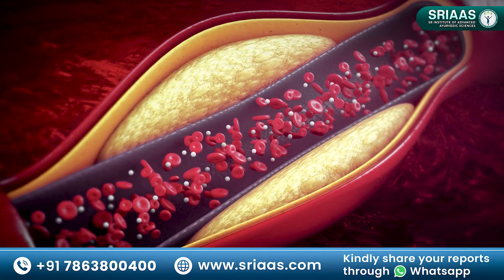लकवा मरीज के लिए Soup है जरुरी | Benefit of Soup for Paralysis Patients | Dr Pragti Gupta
डॉक्टर से फ्री में बात करने के लिए ऊपर दिए गए लिंक पर क्लिक कर फार्म भरकर हमे भेंजें !

In this informative video, Dr. Pragti Gupta discusses the benefits of including homemade soups in the winter diet for paralyzed patients, highlighting how these nutrient-rich meals aid in recovery, digestion, and overall strength during the healing process.

Key Topics Covered:

Importance of Nutrition in Paralysis Recovery: She emphasizes the role of a balanced diet, rich in fiber and essential nutrients, in aiding muscle strength and metabolic health for paralysis patients.
Benefits of Homemade Soups: Avoiding packed soups, she recommends homemade soups with fresh, wholesome ingredients, which are easier to digest and boost nutrient intake.
Soup Recommendations for Vegetarians and Non-Vegetarians:

Vegetarian Soups: Options like mushroom, spinach, black gram, pulses, and broccoli soups enriched with garlic, ginger, and black pepper for flavor and added health benefits.

Non-Vegetarian Soups: Non-vegetarian options on alternate days, using fish or chicken with vegetables, seasoned with garlic, ginger, coriander, and black pepper to support digestion and reduce cholesterol.

Winter Nutrition Benefits: She notes that soups are ideal in the winter season as they improve digestion, provide warmth, and support nutrient absorption during colder months.
Soups are not only a comforting meal but a valuable source of vitamins, minerals, and iron-rich ingredients like beetroot and spinach, which strengthen the body and boost metabolism. Adding these homemade soups to a daily routine can provide significant health benefits for those managing paralysis.